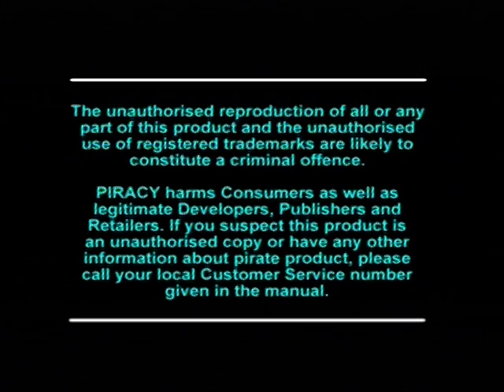[Ps1] Introduction du jeu "Xenocracy" de l'editeur Grolier (1997)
Voici l'introduction du jeu video Xenocracy publié par Grolier au cours de l'année 1997 sur Ps1